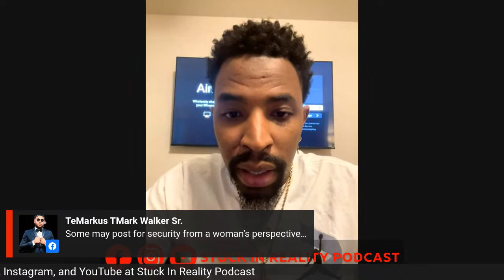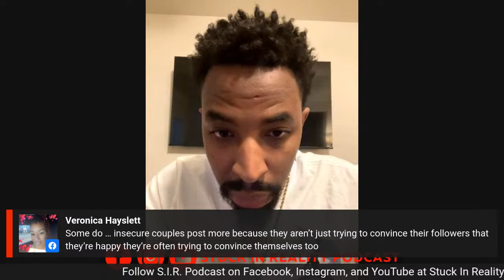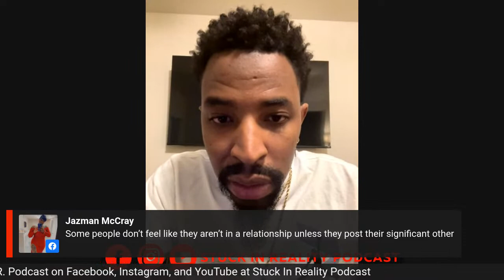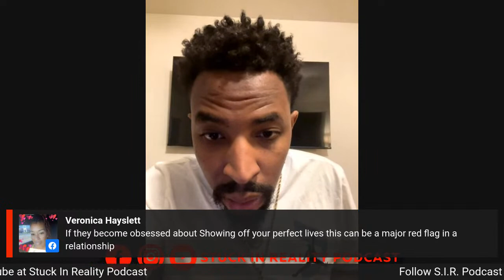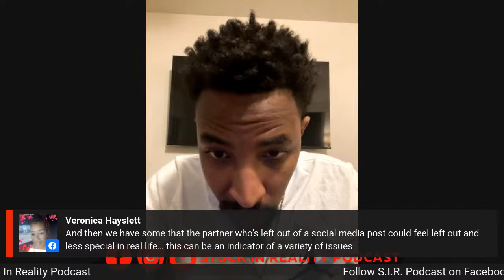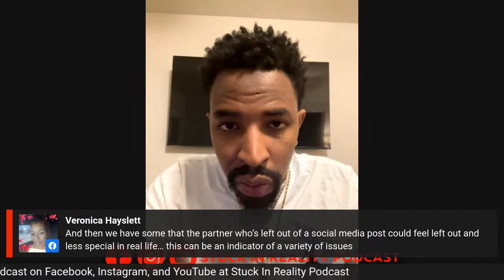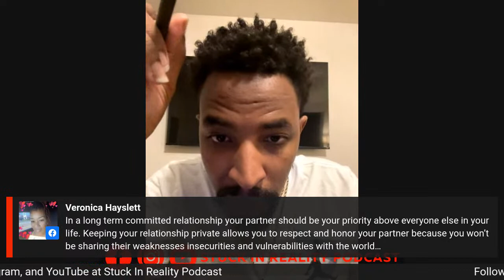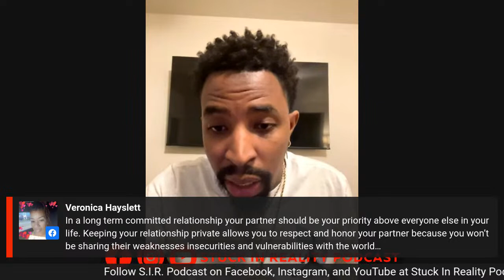“Why do single/unmarried ppl post their significant other and what are the pros to posting them?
Why posting your significant other can create unwanted issues in your relationship.